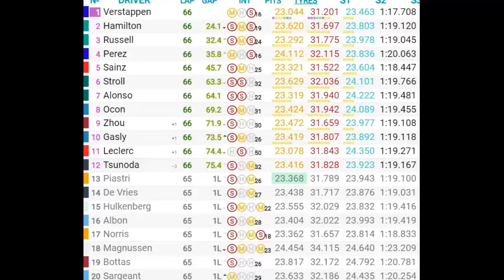Grand Prix d'Espagne 2023 : interviews.... de quasiment tous les pilotes !